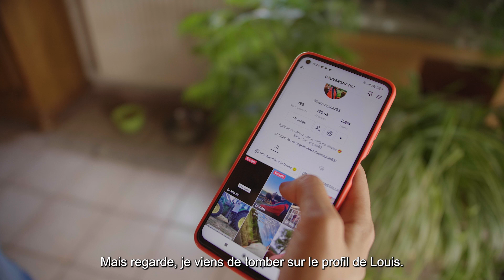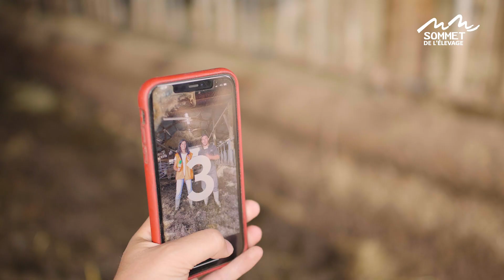BOUZZ.#4 : en vadrouille chez Louis l.auvergnat63 !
🎤 Découvrez le quatrième épisode de BOUZZ. EN VADROUILLE. Les équipes de BOUZZ. sont allées à la rencontre de Louis, @l.auvergnat63 !

Compte officiel du SOMMETELEVAGE, 1er salon européen des professionnels de l'élevage
📅 Du 4 au 7 Octobre 2022 📍 Grande Halle d'Auvergne à Cournon (63)
📲 Téléchargez la nouvelle application du SOMMET DE L'ELEVAGE à compter du 6 septembre 2021 - - -
Suivez le SOMMET DE L'ELEVAGE sur vos réseaux !